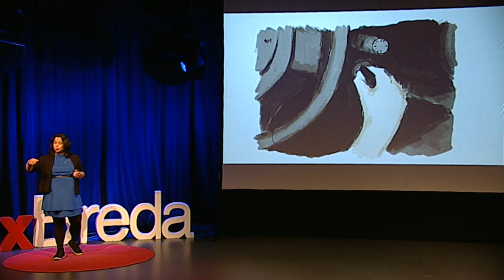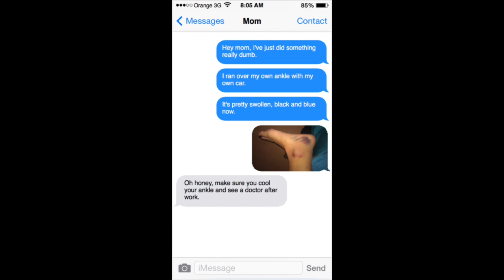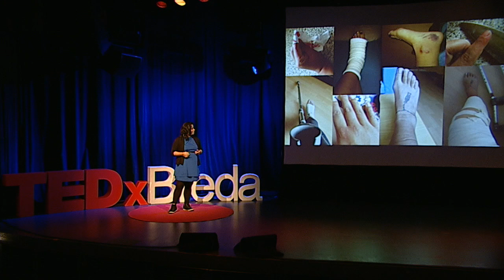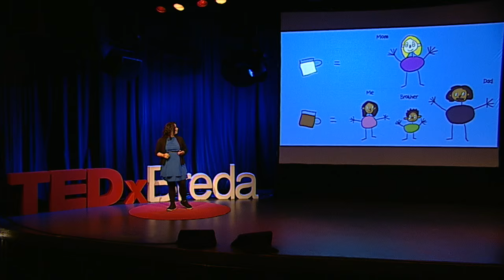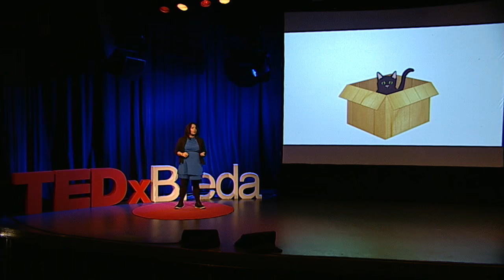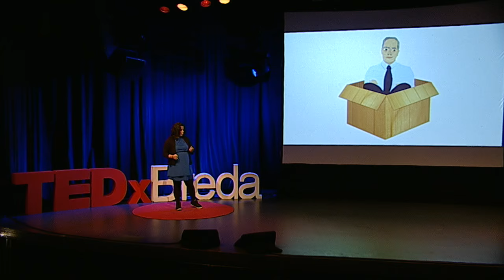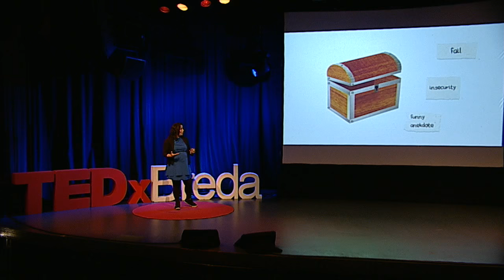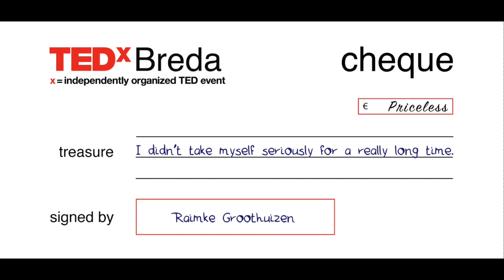Embrace your clumsiness and live an awkward life | Raimke Groothuizen | TEDxBreda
Raimke shares stories from her clumsy life and instead of being ashamed of that, she embraces it and turns it into an asset. Her stories spark laughter and to look at our own clumsiness in a different way.

Raimke is een Bredase animatie filmmaker en animatie docent op een Grafisch Lyceum. Graag neemt ze haar publiek en studenten mee naar die geanimeerde wereld waarin alles mogelijk is. Haar korte animatiefilm ‘De kleine Kraai met blote billen’ heeft op filmfestivals over de hele wereld gedraaid en heeft diverse (inter)nationale prijzen gewonnen. Daarnaast kreeg Raimke in 2013 de titel ‘Jong MKB­er van Nederland’.
Toch ziet Raimke zichzelf als expert op een heel ander gebied: onhandig zijn. “Onhandigheid zijn brengt mij in de meest ongemakkelijke en gekke situaties. Maar in plaats van me daarvoor schamen, heb ik mijn eigen onhandigheid volledig omarmd.”